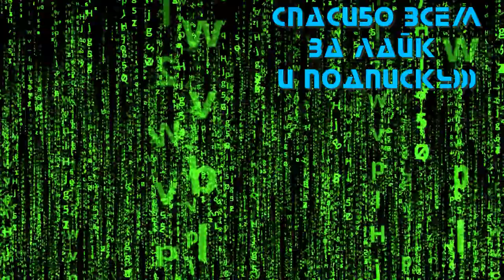Лок и ключ (2-й сезон) 💥 Русский тизер-трейлер 💥 Сериал 2021 (Netflix)